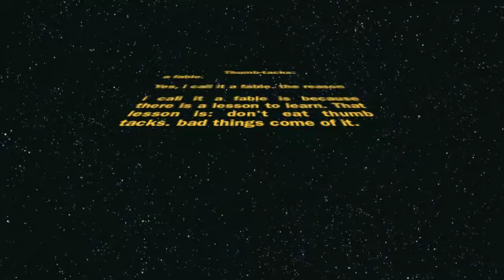LEGO: Thumb-tack eater: a fable